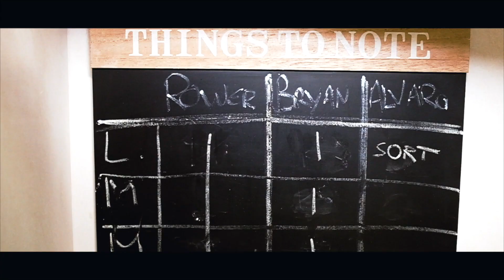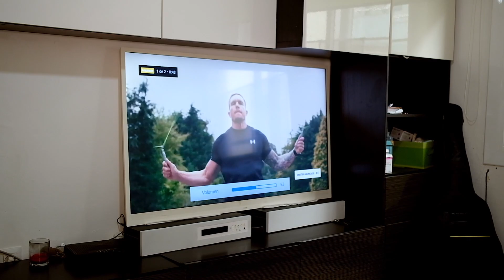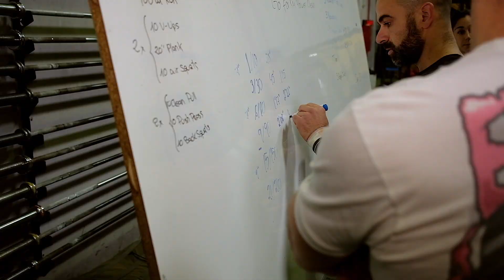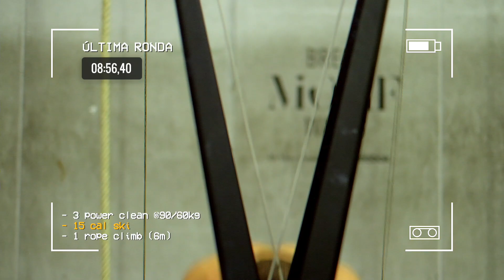CrossFit Open 21.1 con Bryan Hernández: día completo y WOD con Javi Bustos | The Traktor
Primer WOD del Open 2021 con Bryan Hernández.

00:00 - Desayuno y pre-Open.
09:27 - Llegada al box y charla con Marc Ordeig.
13:52 - Preparación del WOD 21.1.
16:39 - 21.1 completo con Bryan Hernández y Javi Bustos.
31:48 - Sensaciones post- 21.1.
35:08 - Comida y pre-sesión 2.
37:44 - Sesión 2.

CrossFit Open Workout #21.1
For time:

- 1 wall walk
- 10 double-unders
- 3 wall walks
- 30 double-unders
- 6 wall walks
- 60 double-unders
- 9 wall walks
- 90 double-unders
- 15 wall walks
- 150 double-unders
- 21 wall walks
- 210 double-unders

Time cap: 15 min.